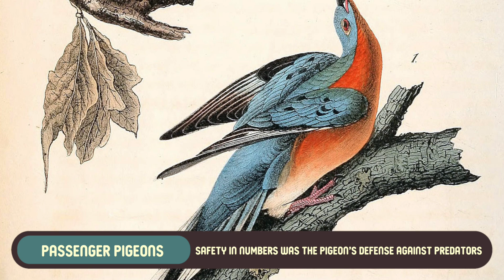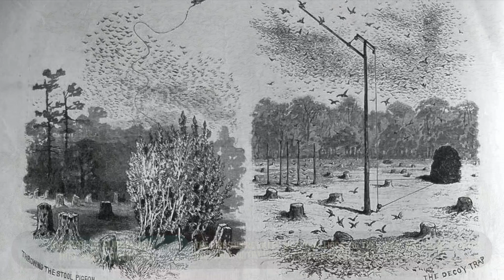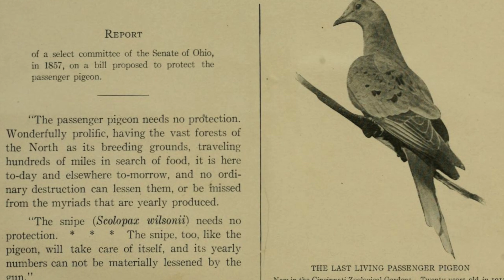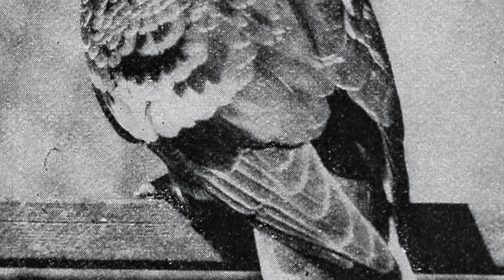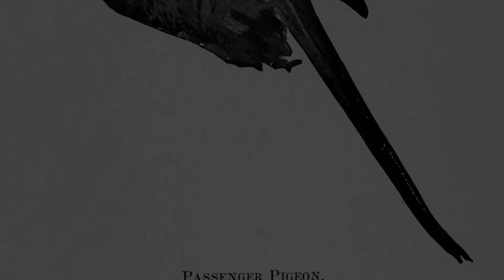What Caused the Passenger Pigeons' Sudden Extinction?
In this episode of The Story of Animals, we uncover the incredible rise and tragic fall of the passenger pigeon, once the most abundant bird in North America. With flocks numbering in the billions, these birds ruled the skies, yet within just a few decades, they disappeared completely.

How did such a massive population vanish forever? Join us as we explore the factors that led to their extinction, from overhunting to habitat destruction, and the lessons we can learn from their story.